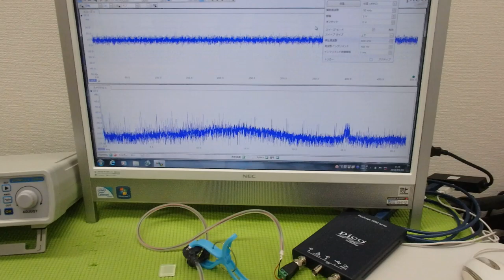非線形振動現象をコントロールする超音波制御技術 ultrasonic-labo